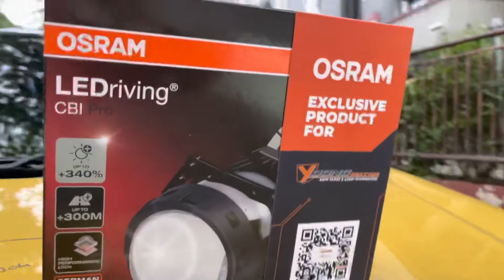Custom Headlamp KIA Rio - Osram CBI Pro Bi-LED Projector 3” & Full Black Housing Headlamp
Hallo guys.. Kedatangan customer lagi nih hari ini, pengen upgrade sinar Headlamp mobil KIA Rio nya, karena merasa lampu OEM nya kurang terang..

* Osram CBI Pro Bi-LED Projector 3”

* Full Black Housing Headlamp

Thanks ya pak Tresna & bu Diana uda mempercayakan custom lampu mobilnya di Clemz Automotive cabang resmi Yoong Motor Jakarta Pusat 🙏🏻

Jam operasional :
Senin - Jumat : 9:30 - 17:00
Sabtu : 9:30 - 15:00